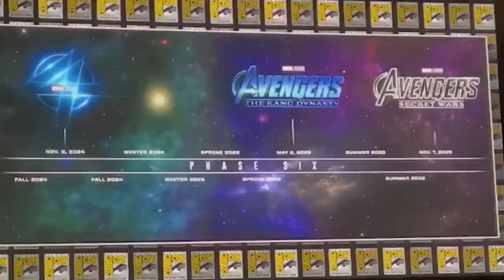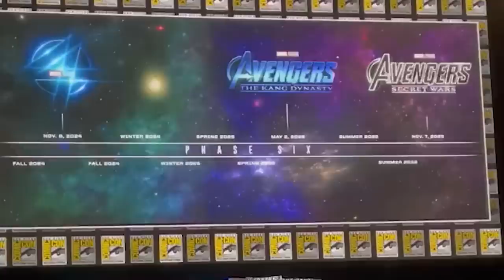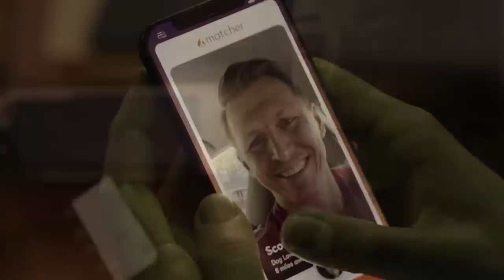She Hulk Trailer: Daredevil, Wong and Abomination Marvel Easter Eggs Breakdown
She Hulk Trailer. Daredevil Scene, Wong Scene Explained. Abomination Marvel Easter Eggs. Hulk She Hulk Training, Avengers 5 Kang Teaser & Marvel Comic Con

Covering Marvel She Hulk Trailer 2022. Daredevil Scene Explained. Wong Scene and Abomination. Fantastic Four Cameo Scene Breakdown and Marvel Phase 4 Easter Eggs. Daredevil Cameo Scenes Explained. Mark Ruffalo Bruce Banner Hulk. Shang Chi Post Credit Scene Hulk, Captain Marvel, Wong and the Ten Rings. And Eternals Celestials Ten Rings Connection. Tatiana Maslany She Hulk Explained. Origin Story and History Breakdown. Hulk vs Abomination Rematch and what happened to Abomination after the Shang Chi Chi Wong vs Abomination Fight.

Marvel Phase 4 Abomination Teaser, She Hulk Episodes Explained and Plot Breakdown. Hulk vs Abomination Rematch. Val, Madame Hydra Dark Avengers Thunderbolts Storyline with Abomination working for Val similiar to the events of the Black Widow Post Credit Scene with Yelena Belova setting up Hawkeye Episodes. And Shang Chi Ending and Shang Chi Post Credit Scene, Mid Credit Scene. Why the Hulk turned from Professor Hulk into Bruce Banner. Charlie Cox Matt Murdock Daredevil is also rumored for a She Hulk Cameo Scene. Dardevil is also a lawyer in New York City like She Hulk. And they both work on Superhero cases.

Black Panther 2 Trailer, She Hulk Trailer, Secret Invasion Trailer, and lots more like Avengers 5 Kang Dynasty Trailer, Avengers 6 Secret Wars Trailer, Deadpool 3, Fantastic Four Teaser and videos at the Marvel Comic Con Panel 2022 they have planned.

My X-Men Trailer and Marvel Zombies Trailer, Black Adam Trailer, Shazam 2 Trailer soon. And Avengers 5 Kang Dynasty, Avengers 6 Secret Wars videos!